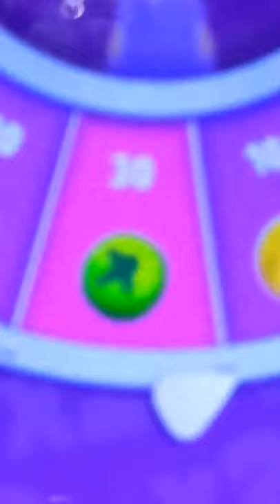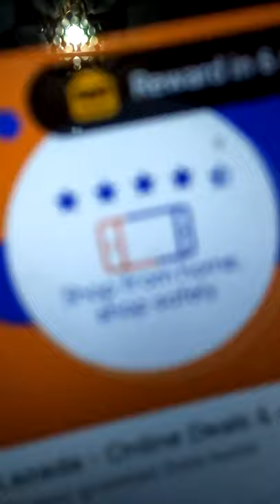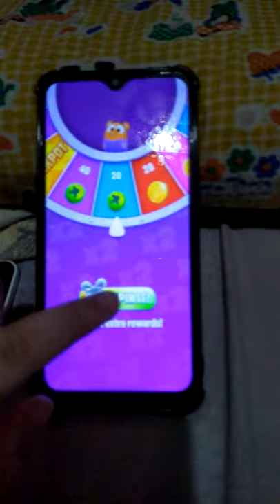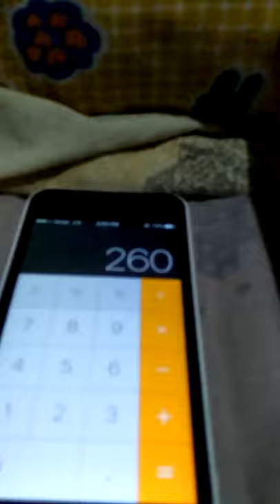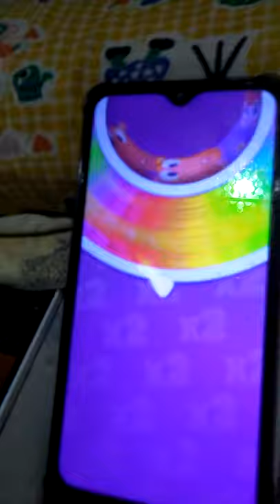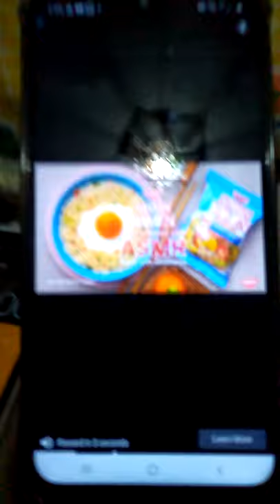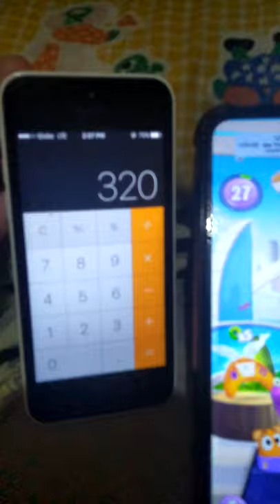Get Coins or Airplane Gas | Double Coins and Airplane Gas! x2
Now in x2 (Double)

Video Used:
Lucky Spin - Trying to win Jackpot My Tom 2 and Pop Rocket Game || Michael vs David Challenge